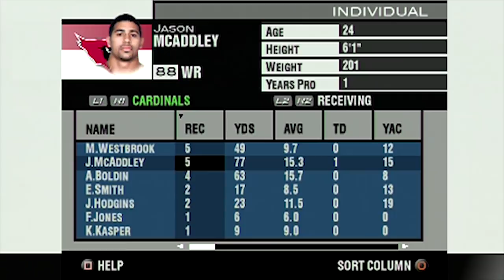BATTLE OF 1s - Madden NFL 04 Arizona Cardinals Franchise Vs Bengals (S1W9)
Welcome to my Arizona Cardinals Franchise in Madden 04. In this video the 1-6 Cardinals take on the 2-5 Bengals. We have  battle of former #1 overall Draft picks as Tim Couch and Carson Palmer go head to head